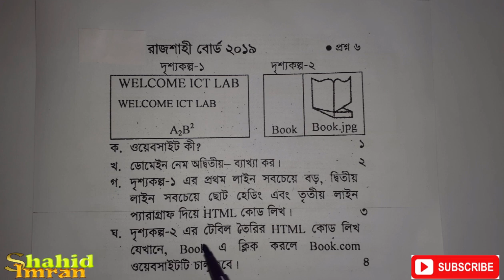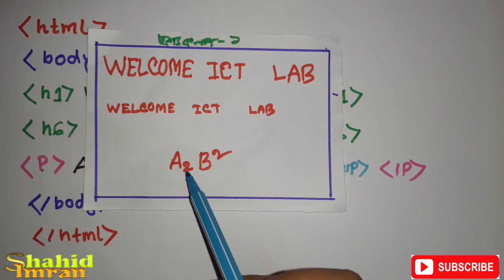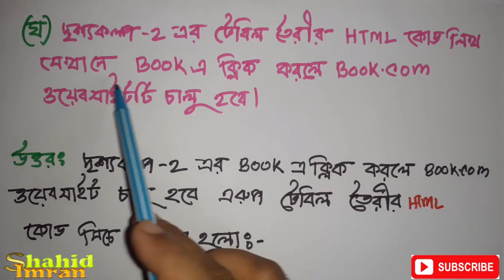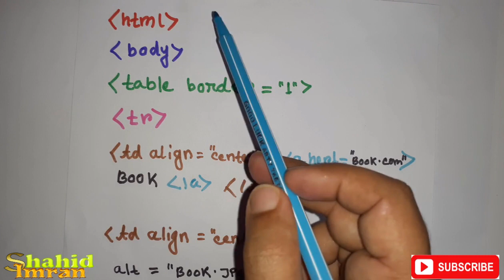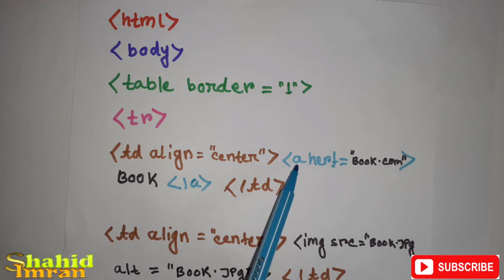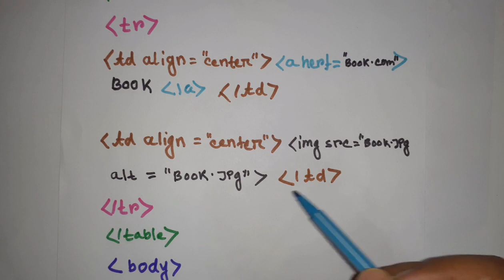ICT- HTML - রাজশাহী বোর্ড ২০১৯ এ আসা সৃজনশীল প্রশ্ন- html rajshahi board 2019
ওয়েবসাইট, (ইংরেজি: website) বা ওয়েব সাইট অথবা শুধু সাইট হল কোন ওয়েব সার্ভারে রাখা ওয়েব পৃষ্ঠা, ছবি, অডিও, ভিডিও ও অন্যান্য ডিজিটাল তথ্যের সমষ্টিকে বোঝায়, যা ইন্টারনেট বা ল্যানের মাধ্যমে অ্যাক্সেস করা যায়। ওয়েব পৃষ্ঠা মূলত একটি এইচটিএমএল ডকুমেন্ট, যা এইচটিটিপি প্রোটোকলের মাধ্যমে ওয়েব সার্ভার থেকে ইন্টারনেট ব্যবহারকারীর ওয়েব ব্রাউজারে স্থানান্তরিত হয়। সমস্ত উন্মুক্ত ওয়েবসাইটগুলিকে সমষ্টিগতভাবে "ওয়ার্ল্ড ওয়াইড ওয়েব" বা "বিশ্বব্যাপী জাল" নাম দেয়া হয়েছে।

যে ব্যক্তি ওয়েবসাইট তৈরী করে তাকে ওয়েব ডেভেলপার বলা হয়।

ওয়েবসাইট-এর প্রচলিত সংজ্ঞাগুলো হচ্ছেঃ

ডোমেইন এর মাধ্যমে দর্শন যোগ্য ওয়েব সার্ভারে জমা রাখা ওয়েব পৃষ্ঠা, ছবি, অডিও, ভিডিও ও অন্যান্য ডিজিটাল তথ্যের সমষ্টিকে একসাথে ওয়েবসাইট বা সাইট বলা হয়।

আইসিটি রাজশাহী  বোর্ড ২০১৯ HTML

Subject – ict
Class-  HSC ,  11 , 12
Topic- Board Question- 2019

Title-       ICT- HTML -  ঢাকা বোর্ড ২০১৯ এ আসা সৃজনশীল  প্রশ্ন - html rajshahi board 2019

By-
Shahidul Islam Imran (Shahid Imran)
Orion Scholars School

Ict video,   ict tutoria,  hsc ict, ict math,  ict book ,

ওয়েব ডিজাইন